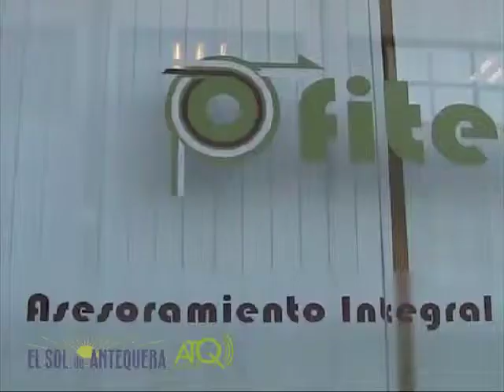AntequeraRuegos_y_preguntas_Moreno_Pleno_20052013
ATQ Radio -- TV graba para El Sol de Antequera, el turno de ruegos y preguntas del concejal independiente Juan López Moreno en el Pleno Ordinario del mes de mayo.
Las imágenes fueron grabadas el lunes 20 de mayo de 2013.